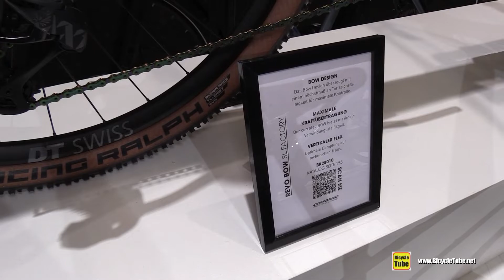Innovative Design !!! - 2023 Corratec Revo Bow LS Factory Bike